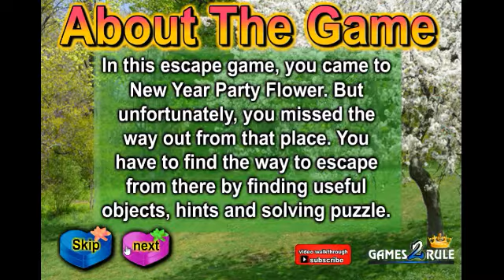New Year Party Flower Escape walkthrough Games2Rule.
G2R New Year Party Flower Escape
New Year Party Flower Escape walkthrough
New Year Party Flower Escape  Games2Rule